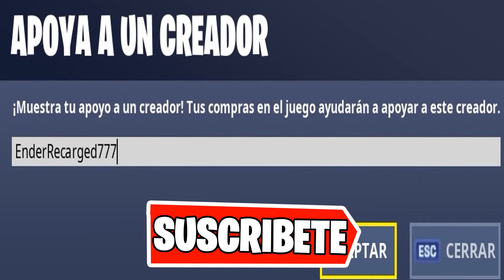*NUEVAS ARMAS* de FORTNITE 10.40! 😱 SUBFUSIL TÁCTICO LEGENDARIO, LINTERNA y MÁS!! 😍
🔥NUEVO SUBFUSIL TÁCTICO LEGENDARIO en la NUEVA ACTUALIZACIÓN de  FORTNITE BATTLE ROYALE 10.40! NUEVO SUBFUSIL TÁCTICO LENGEDARIO! NUEVA LINTERNA y MÁS!!🔥